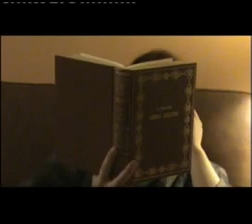CorderoTV Film (1): LA CAJA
Pablo siempre se escondía tras la misma frase, hasta que un día se encontró con lo inesperado...

Escrito y dirigido por Victor Gato.
Intérpretes: Victor Losa, Victor Gato (voz en off)
Grabado en Alpedrete, diciembre 2005.